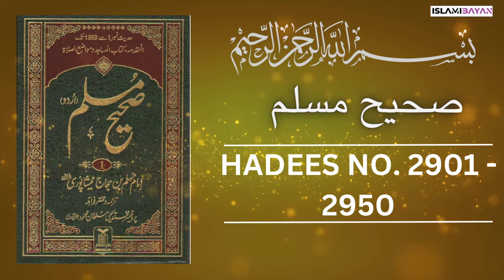Sahih Muslim Hadees No 2900 To 2950 | Hadees in Urdu